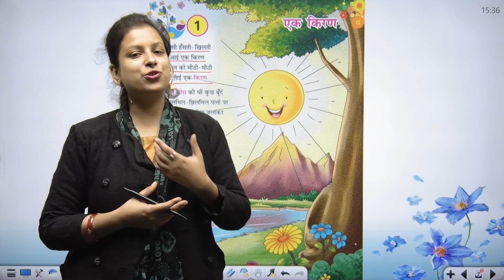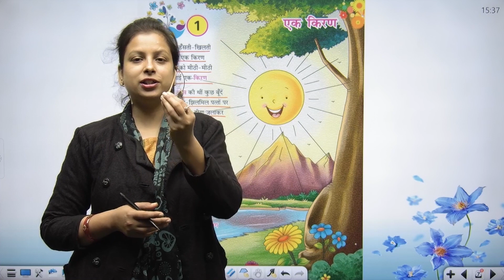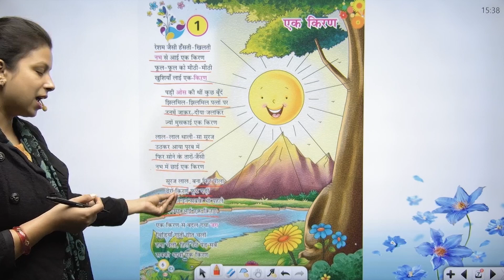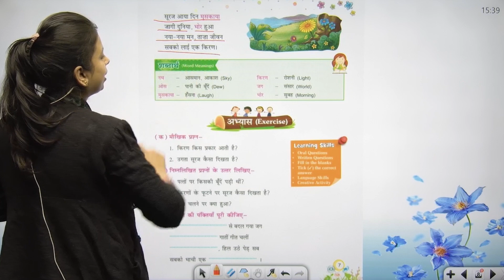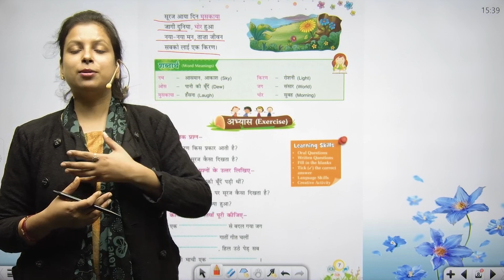CLASS-3 | HINDI | CHAPTER-1 | EK KIRAN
HINDI Class-3 Video Book  ''EK KIRAN''